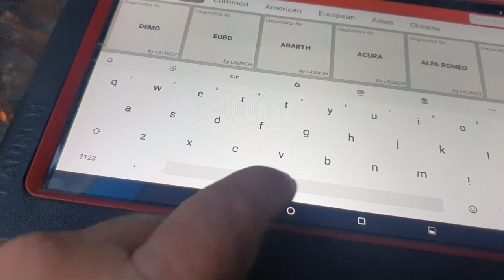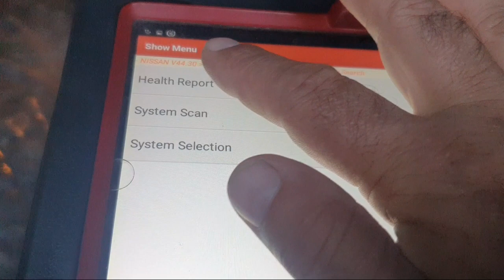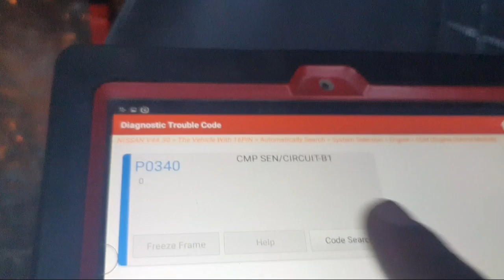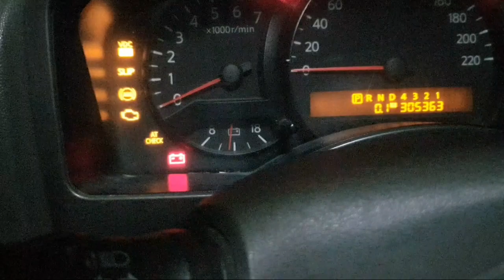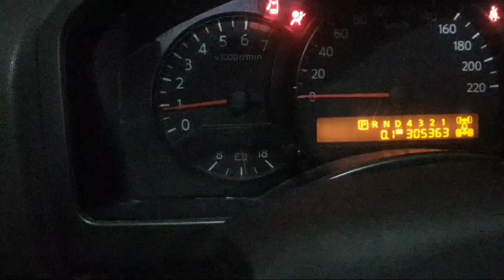NISSAN P0340/NISSAN ARMADA LONG CRANK/ AND STALLING PROBLEM.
P0340/ Nissan Armada Engine Stalling Problem How Fiend Fault Location P0340